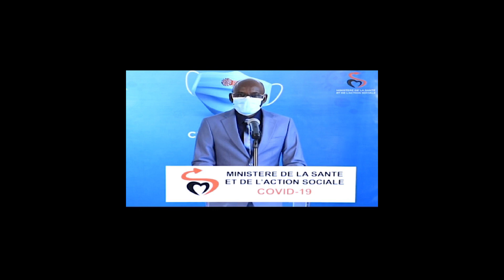COVID 19 Sénégal ce 15 août 2020, 160 positifs, 2 nouveaux décès, 57 cas graves en réanimation